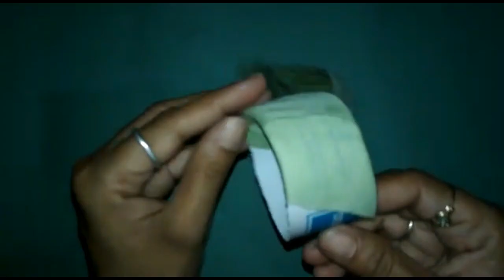Homemade bangles with woolen|| DIY Fancy Bangles ( navratri special )